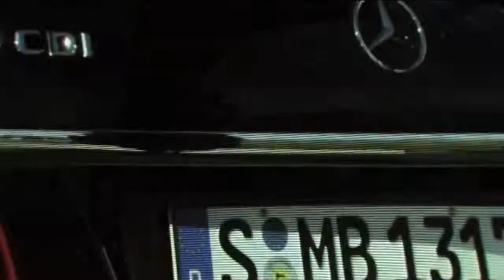Rock City Brass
‎Rock City Brass performing "Moves Like Jagger" at the Mercedes-Benz Press Conference at 2012 New York International Auto Show at the Jacob Javits Convention Center in New York, New York on April 4, 2012.

Production: Brass Jar Music
Brass Arrangement: Walter White
Backing track: Walter White
Guitar: Wayne Gerard